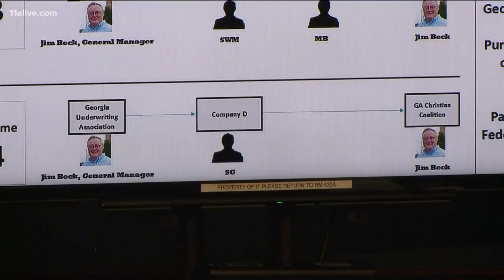Fraud, theft and money laundering: Ga. insurance commissioner charged in $2M scheme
The indictment alleges Beck committed the crimes between February 2013 and August 2018, while he was general manager of operations for Georgia Underwriting Association (GUA).